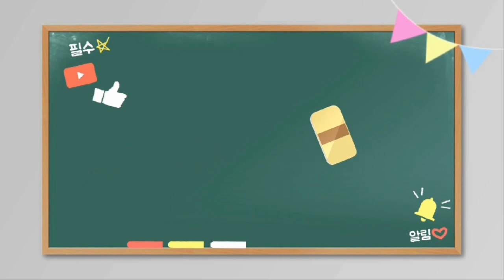[먹방] 면이 돌덩어리처럼 되있네... 간만에 짬짜면 먹방!! / Jjambbong + Jjajangmyeon Eating show